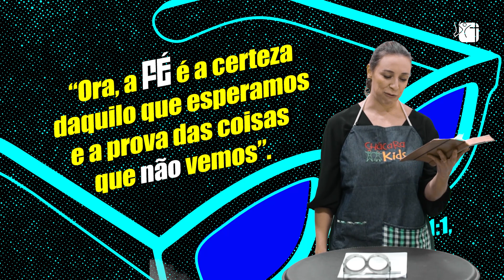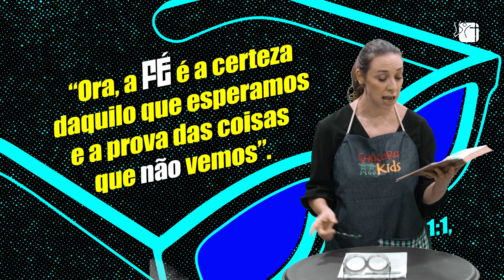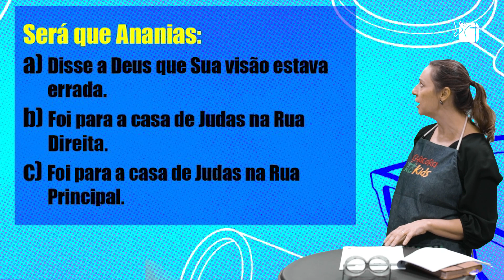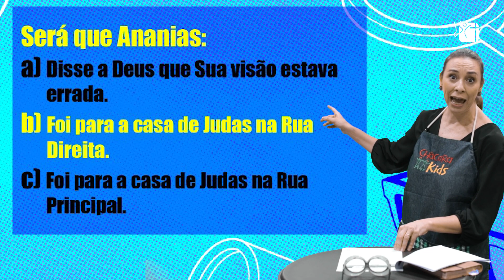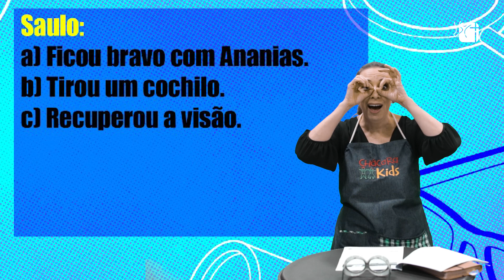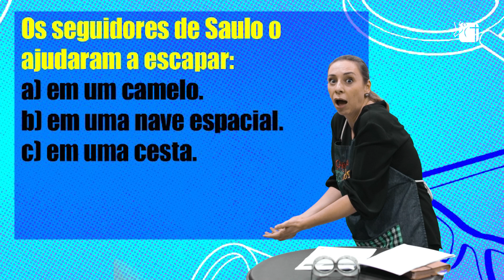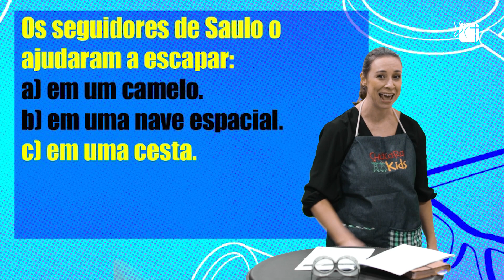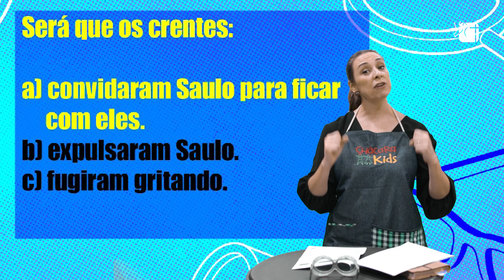Sem medo - Chácara Kids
Queridos Pais,

Nesta semana continuamos a conhecer um pouco melhor a vida de Saulo no início de sua carreira como seguidor de Jesus.
Converse com seus filhos relembrando a história da última semana, sobre como Saulo agia antes de se encontrar com Jesus na estrada de Damasco, ele que era um perseguidor dos cristãos, e após aquele encontro, também foi perseguido por falar sobre Jesus às pessoas.
Era difícil acreditar que agora aquele homem teria se tornado verdadeiramente um cristão e por isso muitos tinham medo de se aproximar dele.
Embora fosse perigoso para Saulo e para os outros cristãos falarem sobre Jesus, eles continuaram contando o que Jesus havia feito em suas vidas.
Deus deu a eles coragem, e o Espírito Santo os guiou.

Sempre podemos confiar em Deus, não importa o que aconteça.

Se estivermos com medo, precisamos nos lembrar que Deus está com a gente, mesmo que não possamos vê-lo.

Vamos pedir a Deus que nos dê coragem para falar do seu amor aos amigos que não o conhecem?

Deus abençoe

Abraço

contemporânea • criativa • acolhedora • transformadora